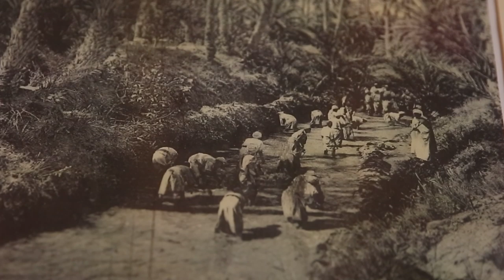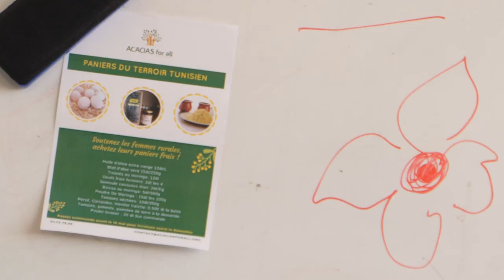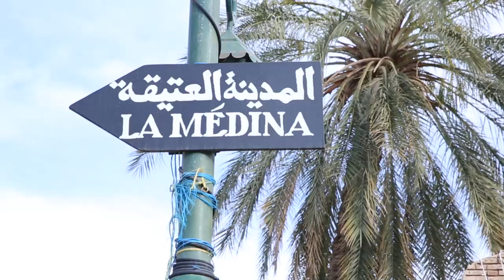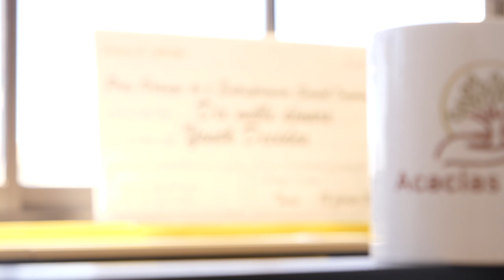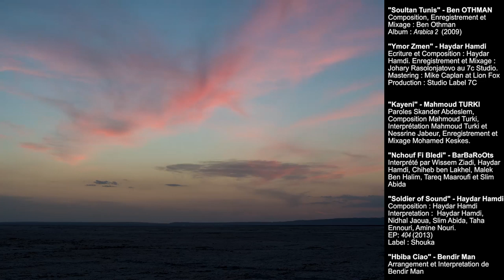Retour eaux Sources - Documentaire sur l'eau dans les oasis sud tunisiennes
Synopsis

Les oasis, ces îlots de verdure cachés dans le désert, étaient autrefois les carrefours des routes commerciales du Maghreb et servaient de points de ravitaillement aux caravanes traversant courageusement le Sahara. La culture millénaire des palmiers-dattiers est riche et particulièrement complexe. Les oasis permettent aux femmes et hommes de survivre ensemble dans le désert saharien.

5 étudiantes de l’école 3A Lyon et d’IHEC Carthage, accompagnées de deux réalisateurs professionnels, sont allées à la découverte des oasis tunisiennes du gouvernorat de Tozeur pour comprendre à quels enjeux elles font face.

Traditionnellement, les oasis étaient irriguées par submersion de grandes surfaces comprenant également des légumes et arbres fruitiers. Cette technique, gourmande en eau, persiste encore aujourd’hui bien que de nombreuses palmeraies ne cultivent plus que des palmiers-dattiers. Ce phénomène accélère l’assèchement des sources et des nappes phréatiques et les oasis craignent la pénurie d’eau.

Fragilisé par les changements climatiques, l'urbanisation et le tourisme, cet exceptionnel patrimoine est aujourd’hui menacé, mais des initiatives émergent pour pérenniser ce patrimoine et préserver une source de vie au cœur du désert.

Réalisation
Éléonore de Bonneval
Théo Petrignet

Co-Réalisation
Clémentine Chauveau
Margaux Coradini
Tatum Hodgkinson
Ines Meddeb
Esther Sager

Une Co-production Shanti & arcencielfrance
Avec le soutien de IHEC Carthage, ESCD 3A Lyon et ONLY LYON